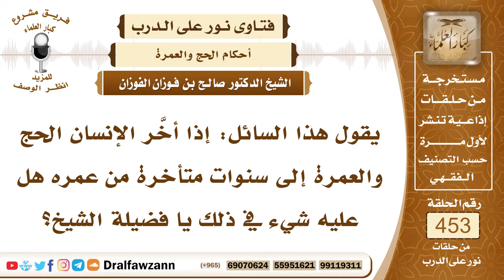6348- حكم تأخير الحج والعمرة بدون عذر - الشيخ صالح الفوزان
"6348- يقول هذا السائل: إذا أخَّر الإنسان الحج والعمرة إلى سنوات متأخرة من عمره هل عليه شيء في ذلك يا فضيلة الشيخ؟
الجواب: الجواب: عليه الحج، عليه المبادرة بالحج ولو في آخر عمره ويأثم على تأخيره من غير عذر؛ لأن النبي ﷺ حث على المبادرة بالحج والعمرة قبل أن يعرض للإنسان ما يعرض وأيضاً الأصل في الأوامر أنها على الفور، الحج على الفور إذا توفرت شروطه وإمكانياته فإنه يؤدى على الفور ولا يؤخر ولو أخره فإنه يبقى في ذمته لا بد من أدائه.
السيرة الذاتية:
للاشتراك في قناة الشيخ صالح الفوزان

14_ الشيخ محمد أمين الشنقيطي
يتيوب

15_سماحة المفتي عبد العزيز آل الشيخ
 يوتيوب

رئيس الفريق
لمشروع كبار العلماء